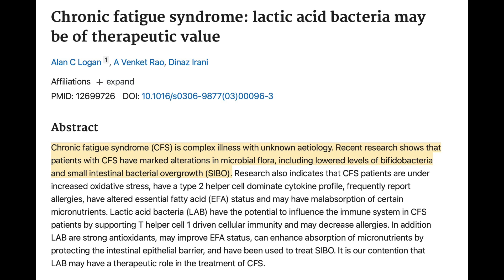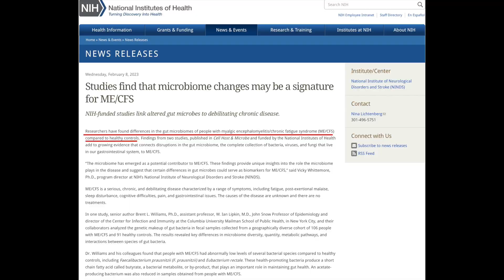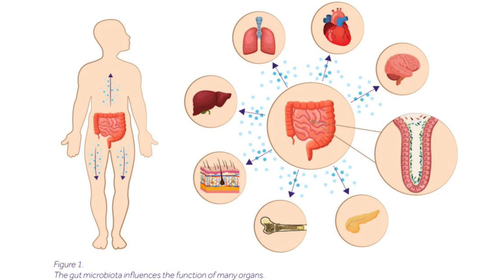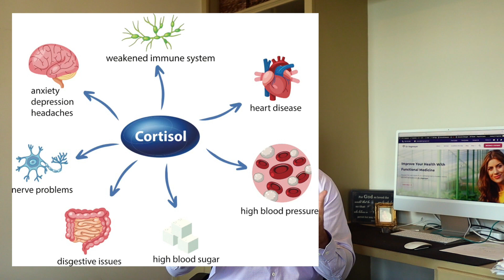Chronic Fatigue Syndrome and Your Gut 🦠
New research reveals differences in the gut microbiomes of people with myalgic encephalomyelitis/chronic fatigue syndrome (ME/CFS) compared to those of healthy controls. ME/CFS is characterized by unexplained debilitating fatigue, cognitive dysfunction, gastrointestinal disturbances, among other symptoms. In this video, Dr Hagmeyer explains the link between your gut microbiome and your Energy Levels.

Have questions about becoming a Patient?